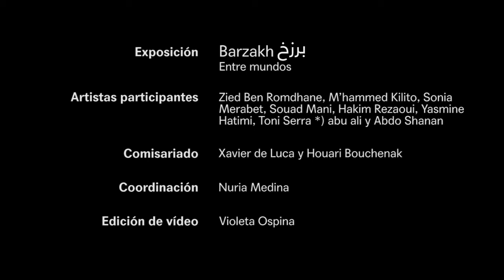Expo Barzakh بَرْزَخ · Yasmine Hatimi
Nació en 1986 en Casablanca, ciudad donde trabaja como fotógrafa. En 2004, dejó Casablanca por Madrid para estudiar cine y fotografía. Después de nueve años, regresa a Marruecos con la intención de redescubrir su país a través de sus fotografías. Eterna soñadora, su obra está entre la melancolía y la poesía, y busca transmitir una atmósfera inspirada en su mundo interior. Su último trabajo se centra en la joven masculinidad marroquí, que aborda con un cierto romanticismo onírico. Su trabajo se ha presentado en festivales y lugares como PHotoESPAÑA, Festival Photo Saint Germain, Alliance Française de Safi, Musée Mohamed VI (Rabat). Yasmine forma parte del KOZ Collective, fundado por cuatro artistas visuales marroquíes que trabajan en proyectos a largo plazo y comparten su pasión por la fotografía. También forma parte de "Lusted men", un colectivo que invita a echar una mirada erótica a los hombres.

Amarcord, 2016 – en curso

Amarcord significa recuerdo o memoria nostálgica en el dialecto italiano. Al igual que el título de esta serie fotográfica, Hatimi representa los recuerdos personales y colectivos de las casas abandonadas, conectando las narrativas del pasado con el presente.

El tiempo pasa, los momentos son sólo efímeros y lo que queda son sólo recuerdos sustituidos por otros. Los espacios abandonados y aislados se convierten en un viaje meditativo: el olor de una habitación, los objetos que permanecen inalterados son huellas de un pasado que existió pero que ahora está olvidado. Las habitaciones parecen sin vida.

Hatimi crea un archivo a través de un cuerpo de trabajo diverso e interconectado, desde la fotografía hasta el texto. Plasma los espacios vacíos en representaciones coloridas, poéticas y, a veces, nebulosas de los recuerdos visuales.  Es una oda a la memoria y una resurrección de personas que ya no están. Uno puede sentir cómo resurgen los sonidos del pasado, creando una atmósfera de vacío total: risas, conversaciones, discusiones, niños corriendo y, por tanto, vida.